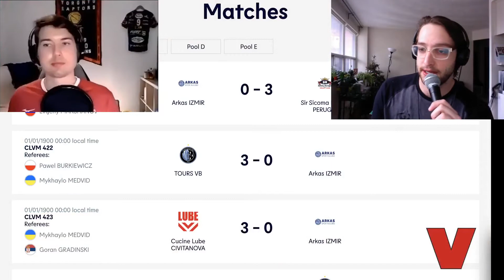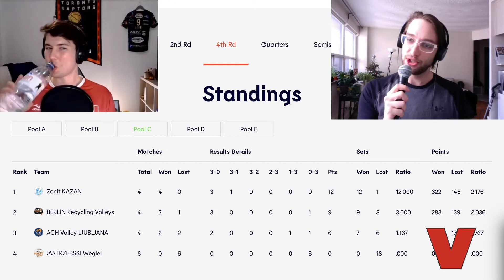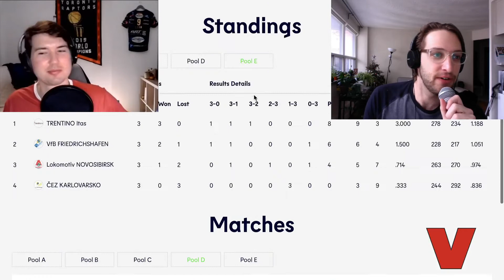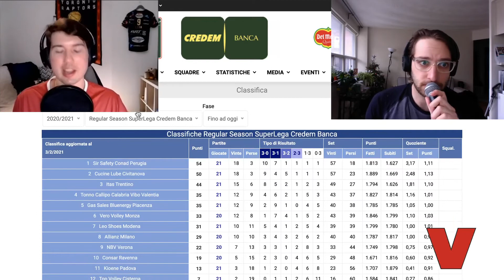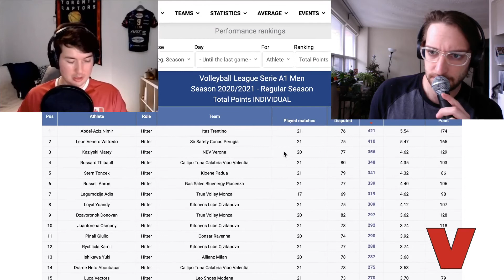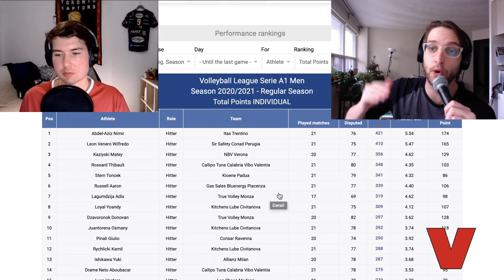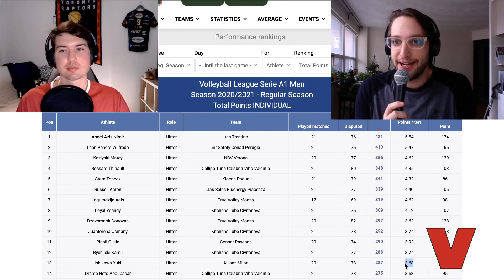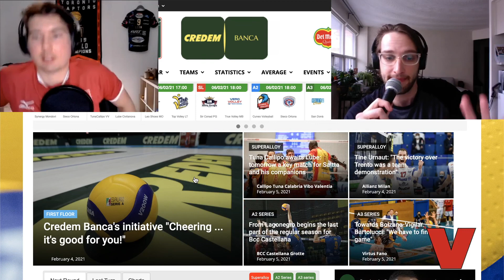The Volleyball Source Podcast feat. FiveOneVB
Everett is joined by Dan from FiveOne Volleyball to chat about the CEV Champions League and the Italian SuperLega playoff race!